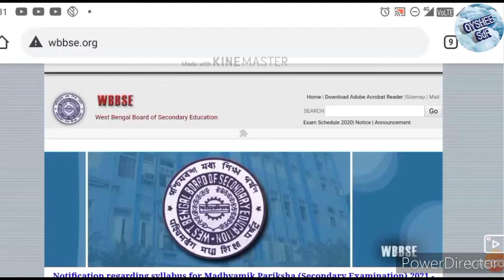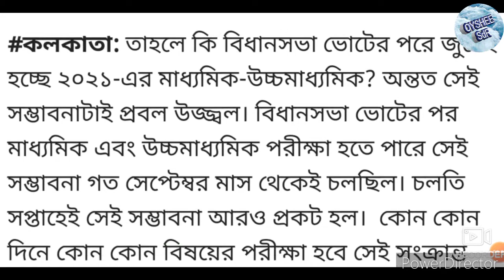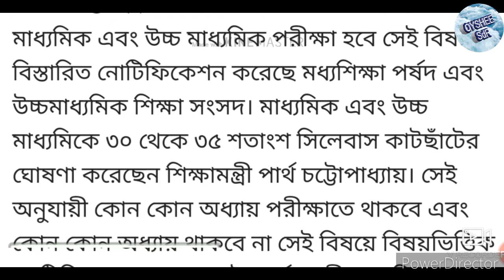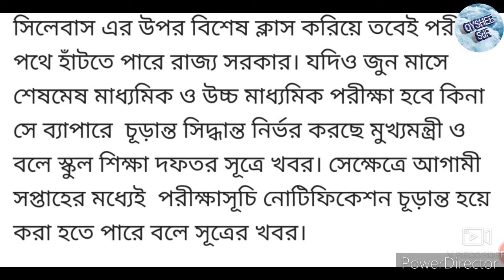মাধ্যমিক ও উচ্চ মাধ্যমিক পরীক্ষার তারিখ প্রকাশিত হলো, 2021 secondary and higher secondary exam date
মাধ্যমিক এবং উচ্চ মাধ্যমিক পরীক্ষা কবে হবে এবং কোন কোন দিন হবে,রাজ্য সরকারের তরফ থেকে একটি বিরাট বড় আপডেট চলে এসেছে যেখানে মাধ্যমিক পরীক্ষা এবং উচ্চ মাধ্যমিক পরীক্ষার তারিখ সম্বন্ধে বিস্তারিত তথ্য জানানো হয়েছে।